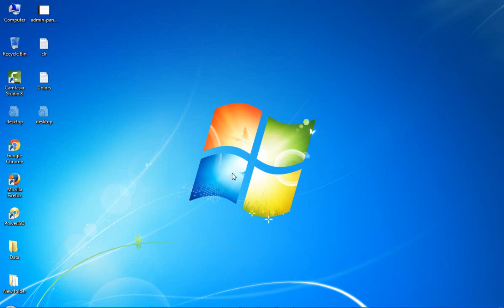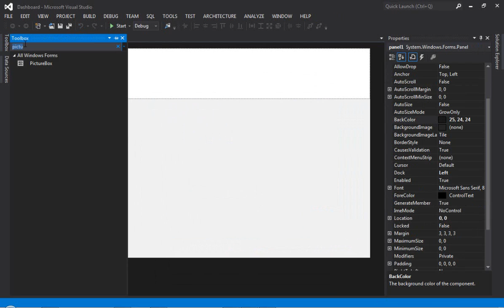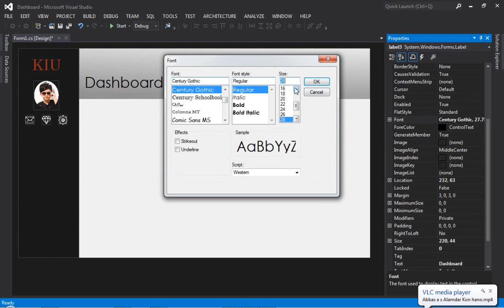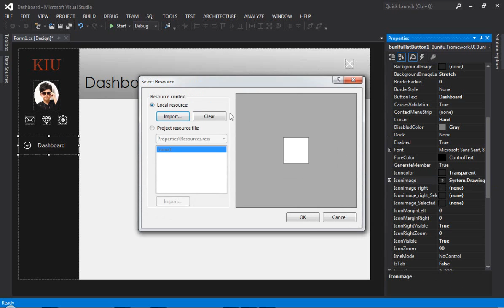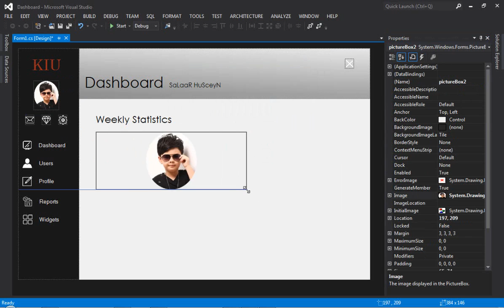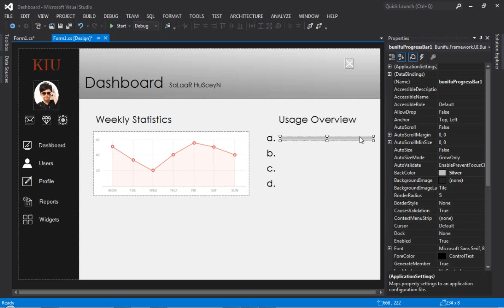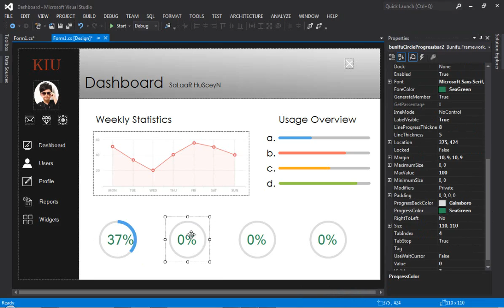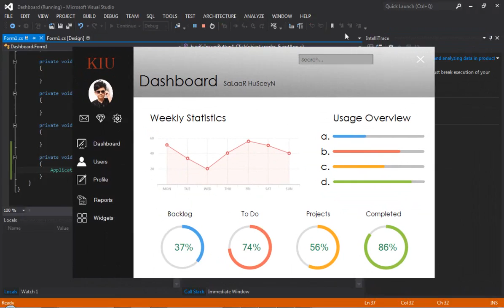Flat Design Dashboard using Windows form Application C#/ vb . net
Hey Friends.. this tutorial is about Modern designing in visual C#.
Tools Required:
Visual Studio.
Bunifu UI DLL file.